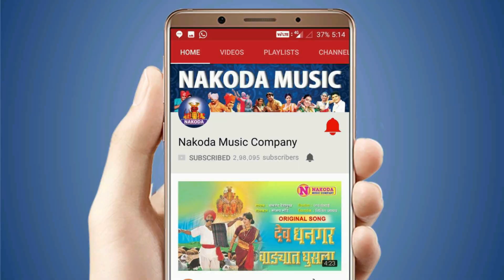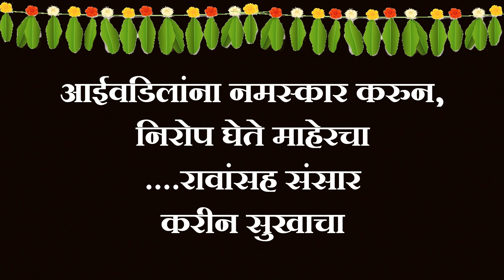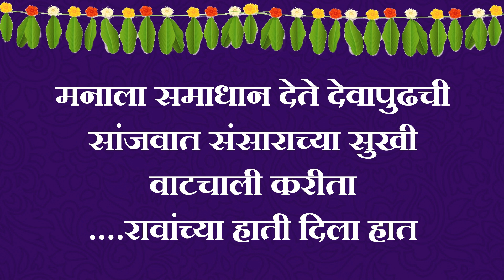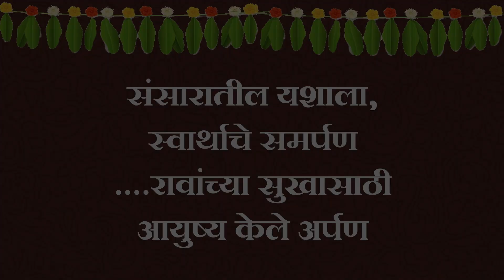टॉप २५ विवाह प्रसंगी घ्यायचे उखाणे -Marathi Comedy Ukhane | लहान व सोपे मराठी उखाणे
Presenting Top 25 Vivah Prasangi Ukhane - Marathi Comedy Ukhane | टॉप २५ विवाह प्रसंगी घ्यायचे उखाणे -Marathi Comedy Ukhane | Marathi Ukhane | अतिशय सुंदर लहान व सोपे मराठी उखाणे | Nakoda Music Company

Voice in this Video - Pratibha Kalan
Music in this Video - Kishor Sonavane